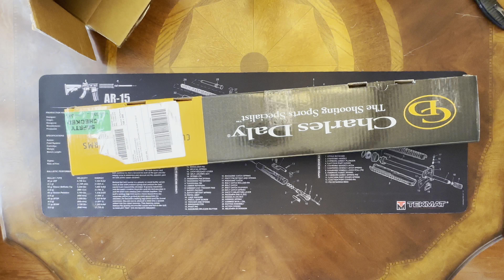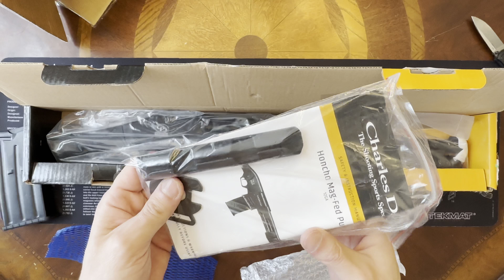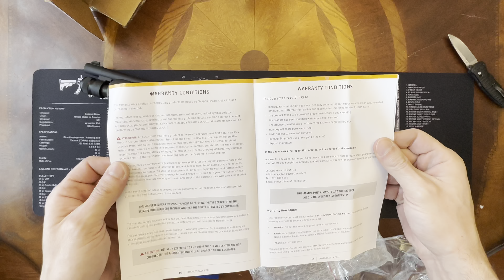Pump Box Shotgun - Charles Daly Honcho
Unboxing Video

Charles Daly Honcho Magazine-Fed Pump Shotgun

The name Charles Daly has been synonymous with high quality firearm imports for nearly 150 years. Today is no different. Charles Daly continues to produce superb firearms for sportsmen, competitors, legally armed citizens and recreational shooters world wide. In the world of home defense, the Charles Daly Honcho Magazine-Fed Pump Shotgun is tough to beat. Defend with confidence.

Specifications:

Caliber: 12 Gauge, 3"
Type: Shotgun
Action: Pump-Action
Construction: Aluminum Receiver, Steel Barrel
Barrel Length: 14"
Capacity: 5 (Five)
Stock: Sythetic Bird's Head, BLK
Forend: Sythetic, BLK
Front Sight: Tactical Bead
Safety: Manual
Weight: 5.7 lbs
Length: 27.25″
Part #: CF930.172
Comes With:

Owner's Manual
1x 5-Round Magazine
This is a Non-Restricted Firearm